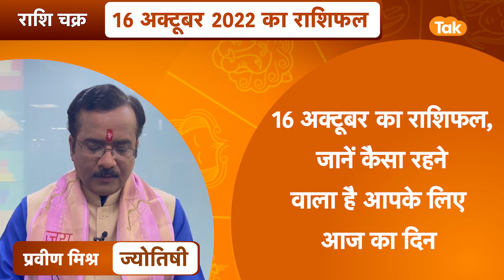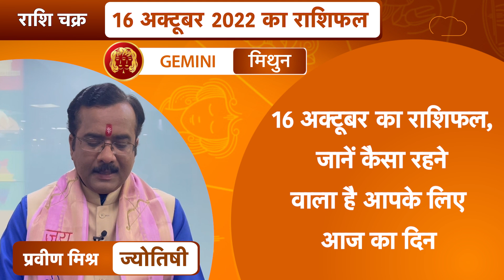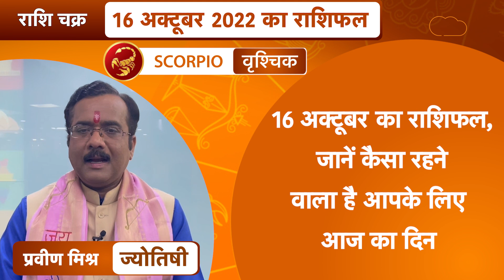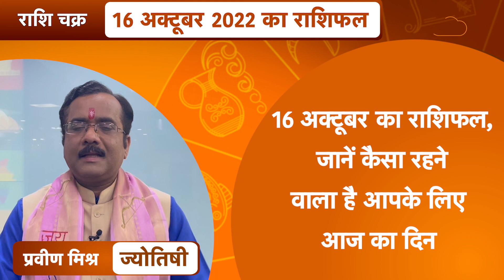16 October 2022 | राशि चक्र | 3 मिनट में 12 राशिफल | Praveen Mishra | Astro Tak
राशि चक्र- ज्योतिषी प्रवीण मिश्र- 16 October 2022 : 3 मिनट में देखें 12 राशियों का विशेष राशिफल...